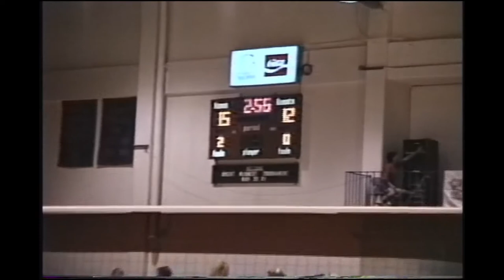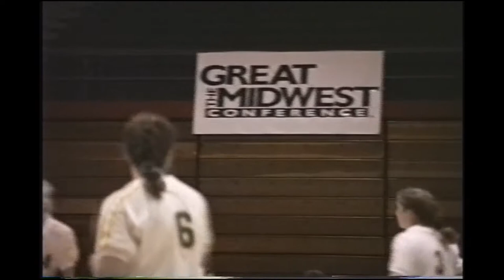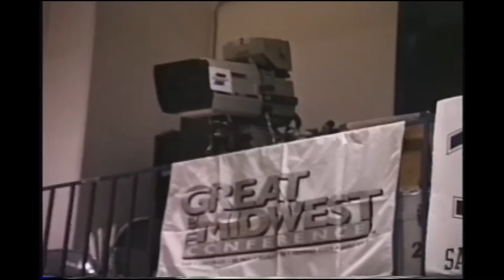1992 UAB vs DePaul Women's Volleyball Great Midwest Championship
Univeristy of Alabama at Birmingham Blazers face the Blue Demons of DePaul Univeristy in this exciting Championship Match in Chicago, Illinois November 22, 1992